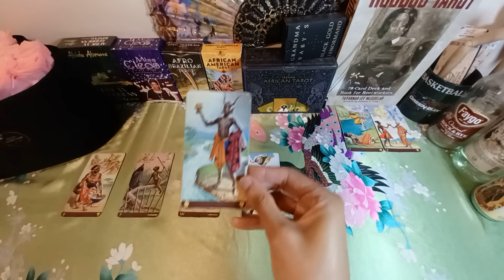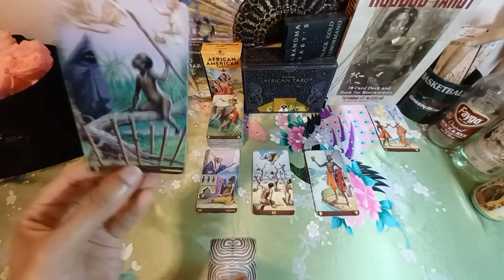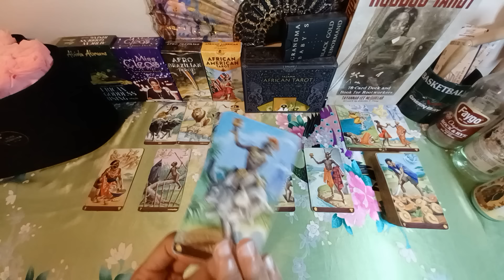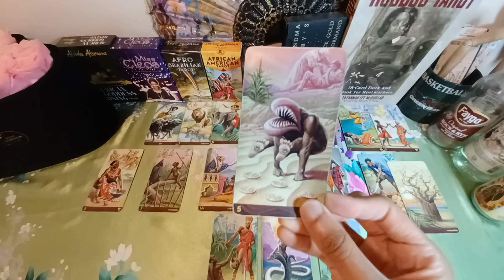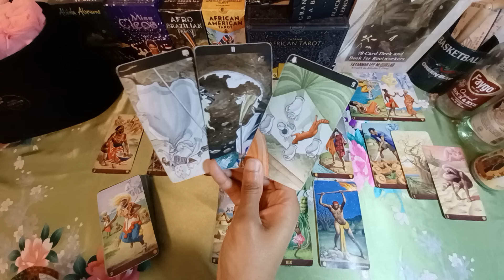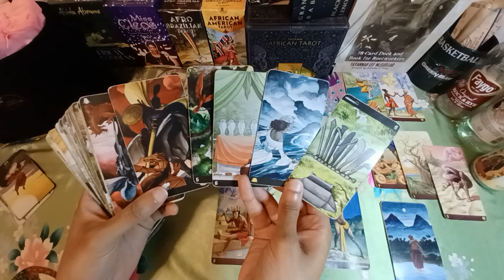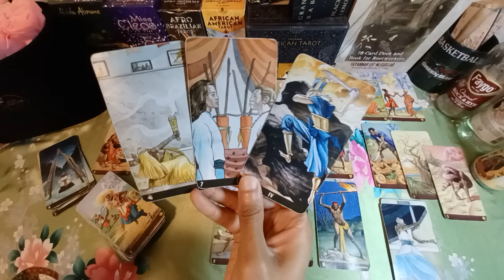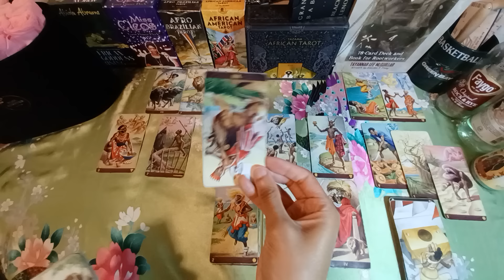CAPRICORN BETRAYING YOU WAS NOT ENOUGH | Tarot Reading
Daily February 2024 tarot card reading for zodiac sign Capricorn sun, moon, cusp, rising, venus and other placements.

🤔NEED GUIDANCE?🙆🏾‍♀️
DOWN2EARTH AUDIO GUIDANCE: $55
DOWN2EARTH EMAIL GUIDANCE: $25
Emails and Audio messages are delivered on WEDNESDAYS and SATURDAYS.
EMERGENCY [SAME DAY] RESPONSES ADD $25
[I DO NOT OFFER PERSONAL TAROT READINGS!!]